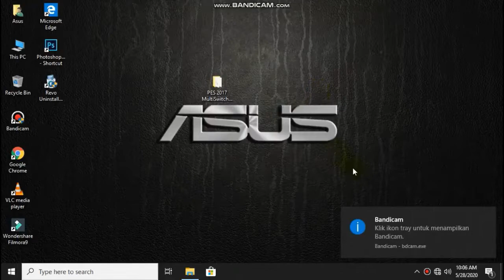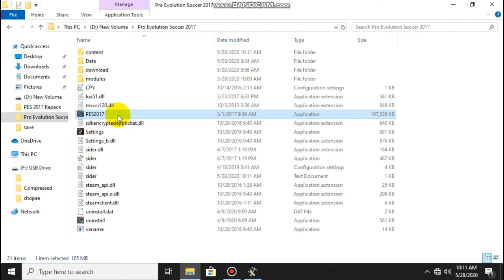Multi Switcher PES 2017 For Next Season Patch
Features:
- New Scoreboards 2020 For All Leagues & Competition
- New Tunnel 2020 For All Stadium
- New Master League & Competitions Backgrounds
- New trophy 2020
- New Intro Songs For top teams
- New Corner Flag
- New Center Circle Flag
- New Mosaic For Some Stadiums
- Compatible With NSP  + All Patches

Credits & Thanks:
Micano4u
Sameh Momen
Huseyn
FR
jooh 74
Eddie
Dewatupai
El3raby Facemaker